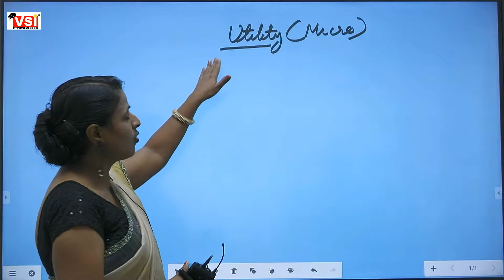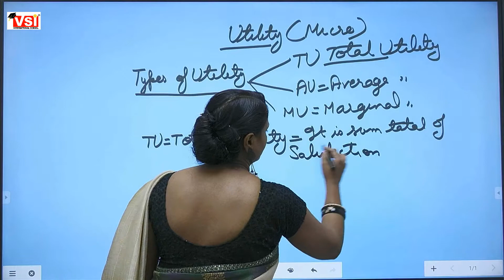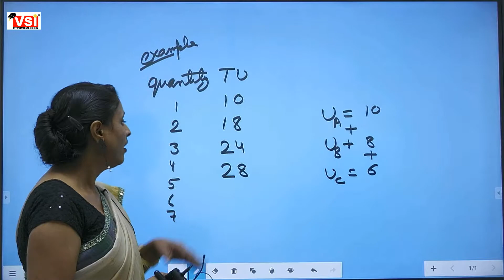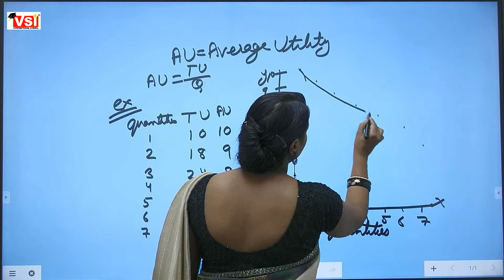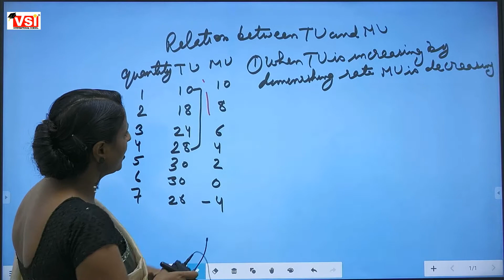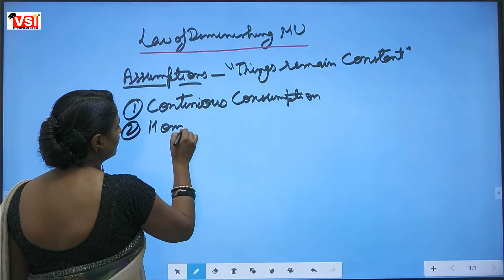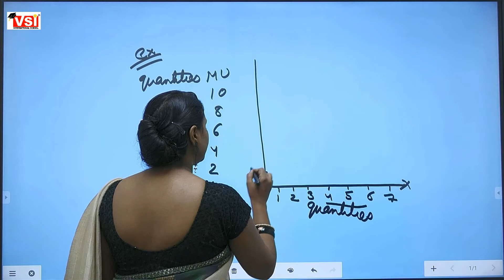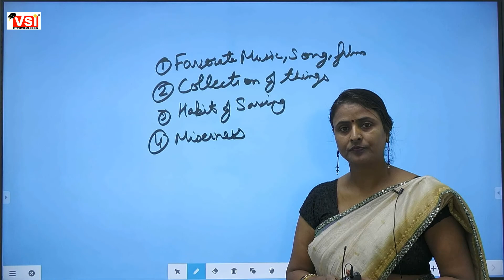class 12th economics micro ch 2 utility 28 sept 21